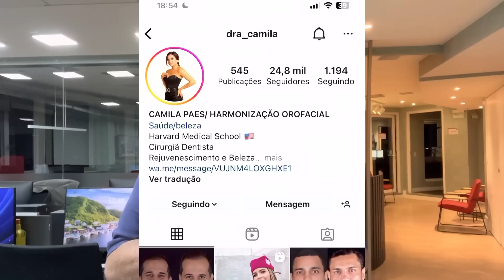BARBIERI PRECISA DE JOGADORES EXPERIENTES PARA O BRASILEIRÃO?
Saiba quais são os jovens convocados pelas seleções de base. Opine.